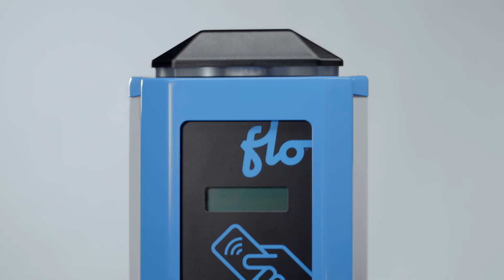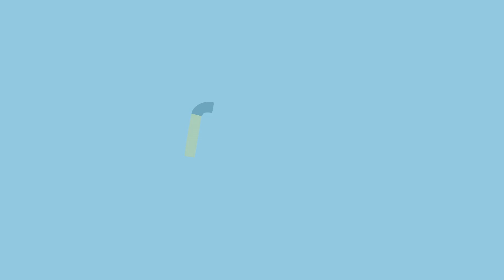FLO | AddÉnergie : traçons la voie!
Notre mission? Accélérer l'adoption des véhicules électriques en offrant la meilleure expérience de recharge, à la fois sur notre réseau et par l’entremise d’équipement de recharge de première qualité. Nous nous engageons à travailler avec toutes les parties prenantes pour que la recharge des VÉ soit simple, fiable et durable pour tous.

Nous exploitons un réseau de recharge de véhicules électriques de premier plan en Amérique du Nord. Nous fournissons également des solutions de recharge intelligentes qui sont conçues et construites par notre équipe. Passionnés par la fiabilité, nous travaillons sur toutes les étapes nécessaires à la concrétisation de cette expérience de recharge exceptionnelle, de la recherche et du développement à la production et à la gestion du réseau.